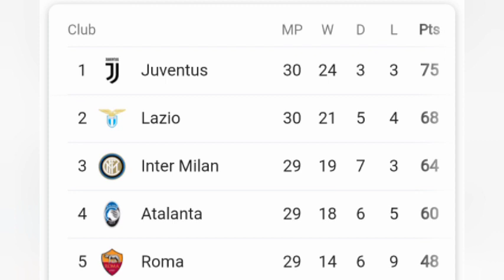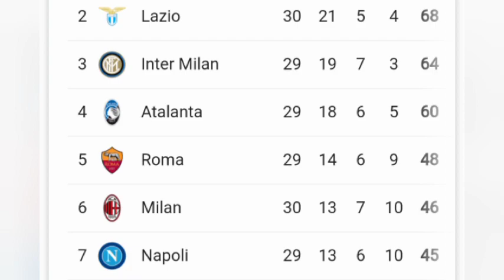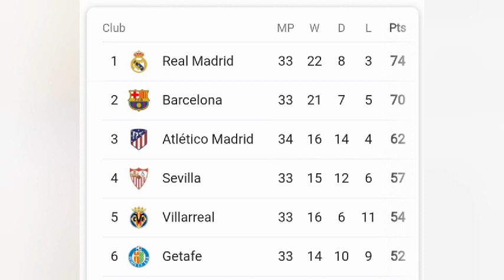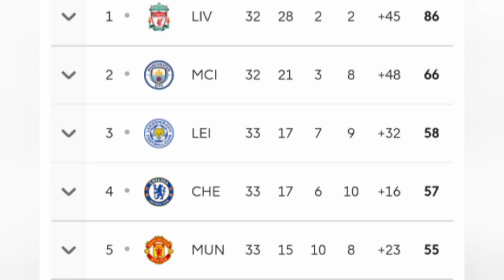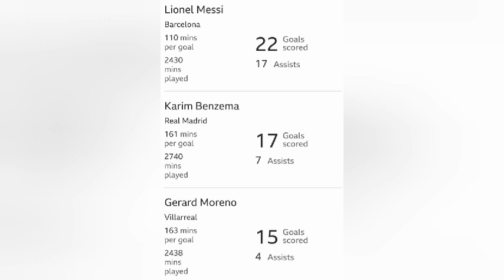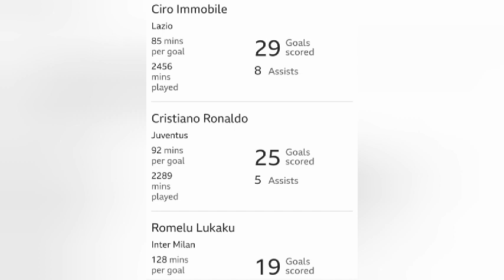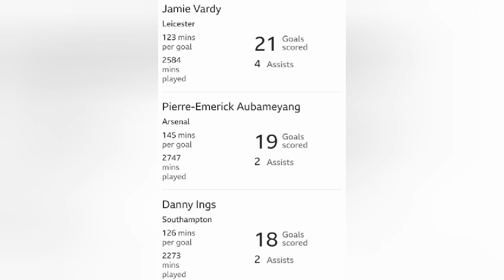European League Thlir Kualna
Results, Tables, Top Scorers, etc...